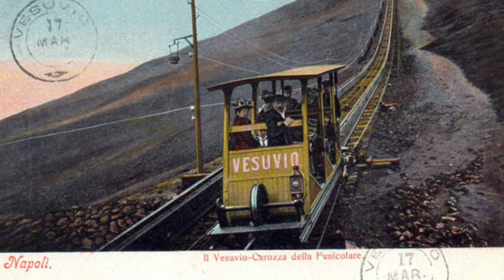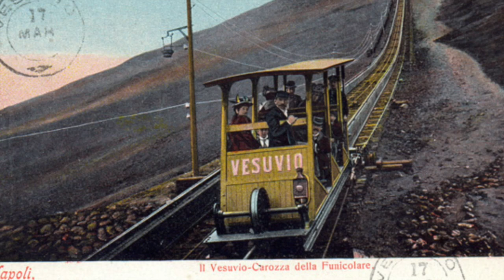Funicolì Funicolà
Italian Mandolin
Music performance by Jarod Thompson, Mandolin & Guitar
Produced by ALive Music Productions, Inc
Funicolì Funicolà - composed by Luigi Denza in 1880.